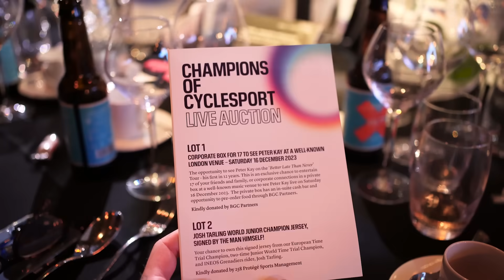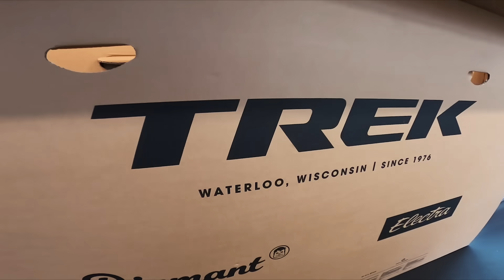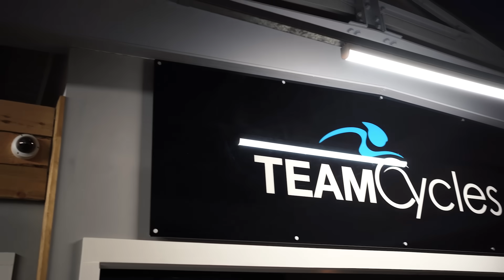REPLACING MY SNAPPED TREK EMONDA!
EPISODE #126
This one is a whirlwind from the start. I get on a flight from our new home of Portugal back to the UK, firstly stopping in London for the Action Medical charity event called the Champions of CycleSport.
Incredible evening and they managed to raise £250,000. All in aid of little children with rare and incurable diseases.
I set about swapping out my destroyed trek emonda, which unfortunately was involved in an accident and is beyond repair with a snapped carbon frame. Which obviously means... IT'S NEW BIKE DAY!!!

P - A - R - T - N - E - R - S
C - R - E - D - I - T - S
Film & Editing: Thomas Martinez.
Intro Film & Editing: Joe Simkins, Karl Kolecava.
Featured Music:
Moon Lilies - baegel
The Main Event - Matt Large